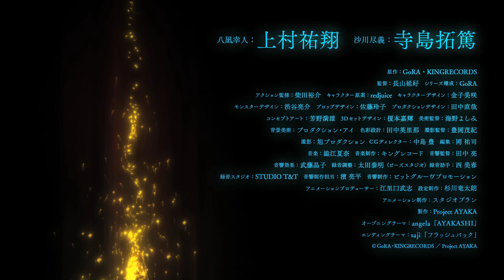Ayaka Teaser (Yukito Yanagi 八凪 幸人 & Jingi Sagawa 沙川 尽義)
Synopsis: Yanagi Yukito is an orphan who one day encounters an eccentric disciple of his father's. The strange man takes him to his birthplace on Ayakajima, made up of seven islands where mysterious beings called "Mitama" and dragons are rumored to reside. There, Yukito meets his father's two other disciples, who protect the harmony of Ayakajima... which soon threatens to collapse.

Type: TV
Episodes: Unknown
Status: Not yet aired
Aired: Jul 2023 to ?
Premiered: Summer 2023
Broadcast: Unknown
Studios: Studio Blanc.
Source: Original
Duration: Unknown
Rating: None